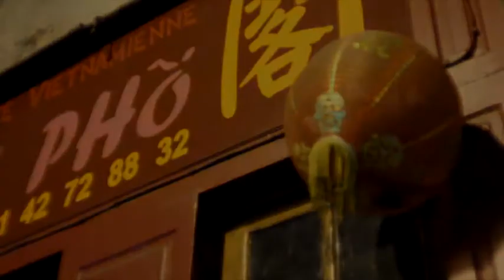Murder At The Lantern Rouge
The newest investigation of Aimée Leduc by Cara Black. It takes place around Place des Arts et Métiers and rue au Maire.